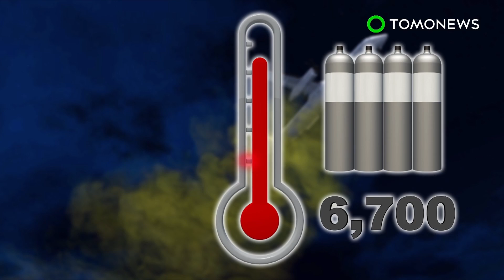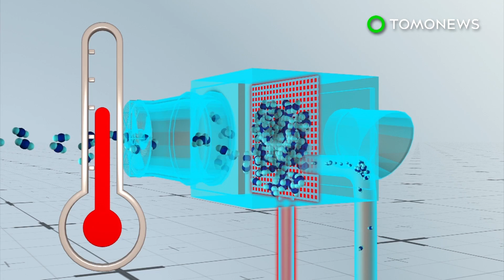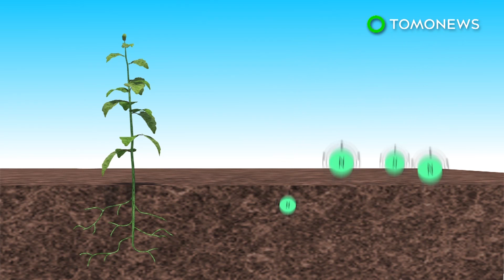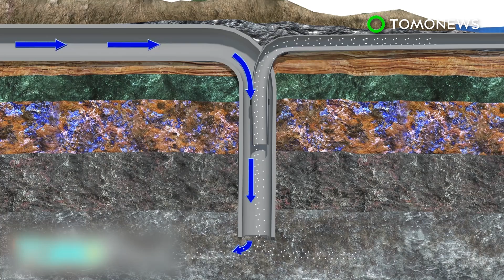Global warming: Parts of South Asia will be too hot to live in by 2100, scientists say - TomoNews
WASHINGTON — Climate change will make parts of South Asia too hot to live in by the end of the century, threatening the lives of millions of the world's poorest people.

Densely populated agricultural regions of India, Pakistan, Bangladesh and Sri Lanka will experience increases in heat and humidity that will make them uninhabitable by the year 2100, according to a study published in Science Advances.

Scientists predict that if climate change continues on its current trajectory, heat waves will cause the wet-bulb temperature to rise to deadly levels.

Wet-bulb temperature is calculated by combining temperature, humidity, wind speed, sun angle, and cloud cover to measure heat stress in direct sunlight.

The study said that by the year 2100, 75 percent of South Asia's population would experience wet-bulb temperatures higher than 31 degrees Celsius, which is dangerous for humans.

In this scenario, 4 percent of the population would experience deadly wet-bulb temperatures exceeding 35 degrees.

South Asia is home to one fifth of the world's population and has high levels of poverty. In 2015, more than 3,500 people were killed in heat waves in the region.

The scientists said the poor will feel the brunt of rising temperatures because they lack access to air conditioning and other methods to beat the heat.

Cutting greenhouse gas emissions would help lower the impact of climate change on the poor, the researchers added, according to CBC News.